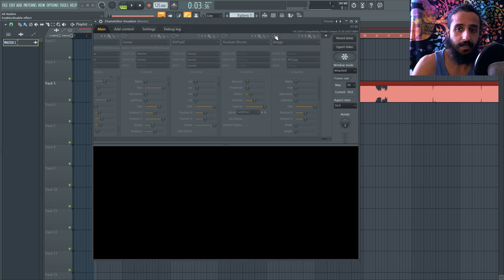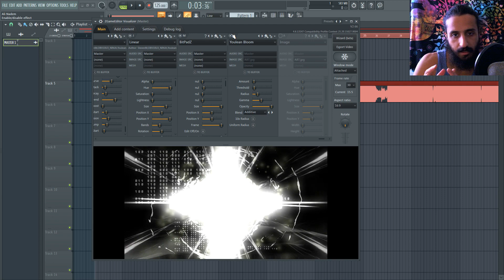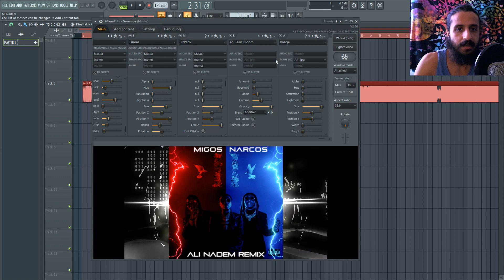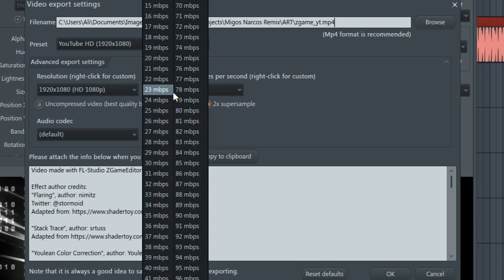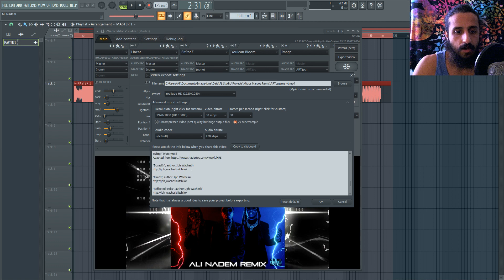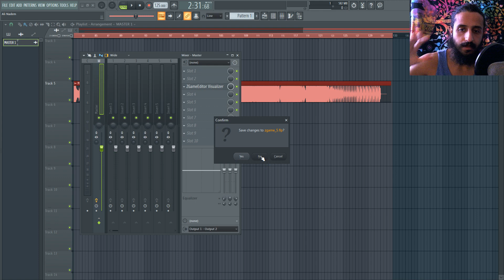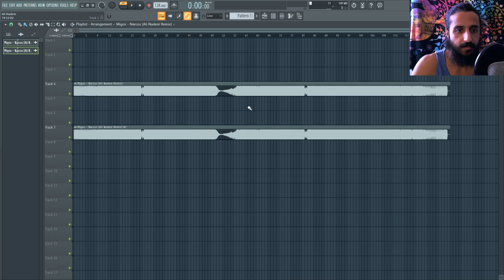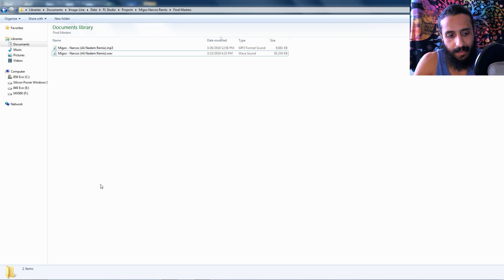How To Make EDM Remix / Bootleg From Scratch - FL Studio - Part 6 (Artwork & ZGameEditor))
To wrap things up we'll be discussing artwork, websites to grab copyright-free images, ZGameEditor visualizer, rendering settings & final things!

Timestamps:
01:31 - ZGameEditor
04:27 - Playing Visuals
05:42 - Render Settings
08:26 - Naming The Song
09:25 - Uploading